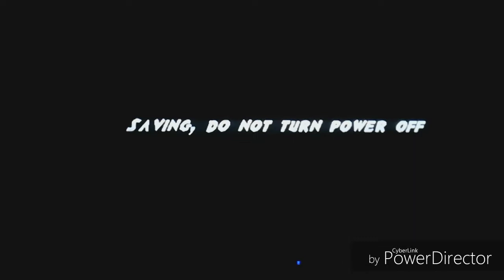Let's Play Ms. Pac-Man Maze Madness(DC) Part 3:Pacfooticus Stompicus and Freezer Burn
While staying mad in the mazes,Ms. Pac-Man continues her adventures through Crystal Caves by dog sledding,pushing ice blocks, and burning to death by either lava or Pac Cavemen.But,at least she'll find the Gem of Virtue when it's all said and done.I hope you enjoy the video.Shock the world and us,amiibros.

Note:I die a lot in this video for stupid reasons.